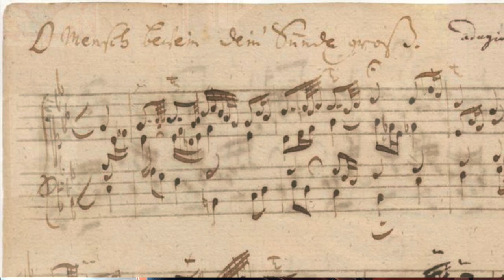J.S. BACH - O Mensch, bewein dein Sünde gross BWV 622 (Anne-Isabelle de Parcevaux, organ)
The chorale prelude O Mensch, bewein dein Sünde gross BWV 622 is one of the 46 chorale prelude of the Orgelbüchlein (the "little book of organ"), written between 1708 and 1717.
We are lucky enough to have the manuscript of J.S. Bach. It shows that he intended to write 164 chorale preludes.

O Mensch bewein dein Sünde gross, for the time of Lent, is perhaps the most famous one, and one of the most beautiful ones. The melody of the choral is ornemented, and beautifully harmonized.

Anne-Isabelle de Parcevaux, organist
Organ : Cavaillé-Coll (1891)/Haerpfer Erman (1977), at Saint Ignace church, Paris.

Here is the english translation of the text of the chorale :

O man, weep for your great sins
Because of which Christ left his Father’s bosom
And came upon the earth;
From a young woman pure and gentle
He was born here for us.
He wanted to become our mediator,
To the dead he gave life
And removed in this way all sickness
Until the time came
When he was sacrificed for us,
Bore the heavy burden of our sins
For a long time on the cross,